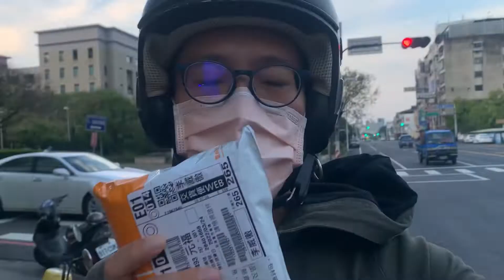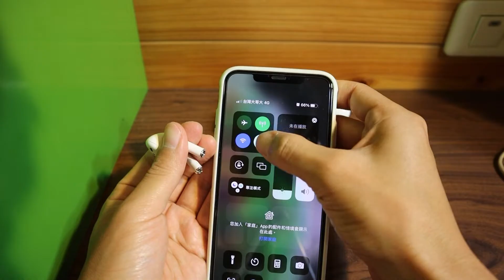我買了二手的Airpods 2，錄影時卻無法錄音，我發現了一個完美的解決方案了! 立刻讓Airpods 2變成無線麥克風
解決airpods 2 錄影時無法錄音的完美方案, 馬上變成無線麥克風! 可聽音樂，又可以當麥克風的實用物品 !

01:10 買airpods 2的原因
02:51 airpods 2錄影時錄音的方法
05:16 使用promovie錄音時注意事項